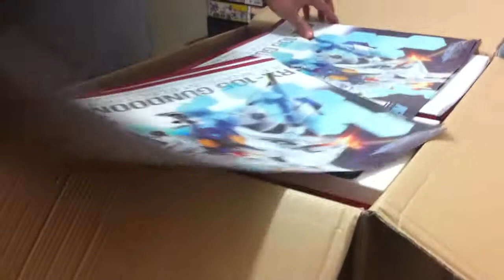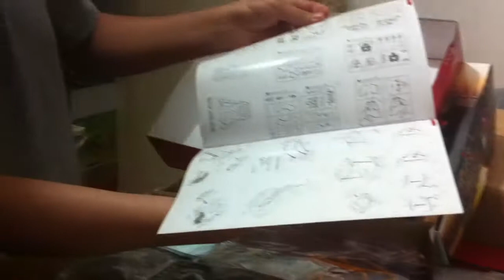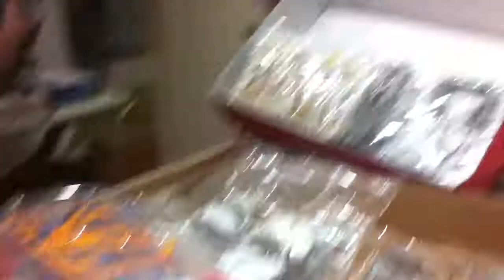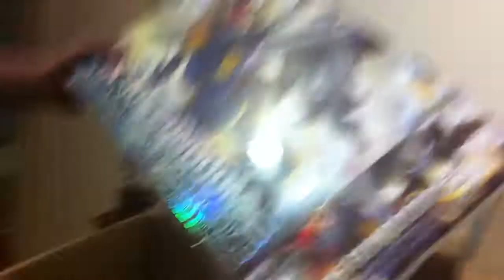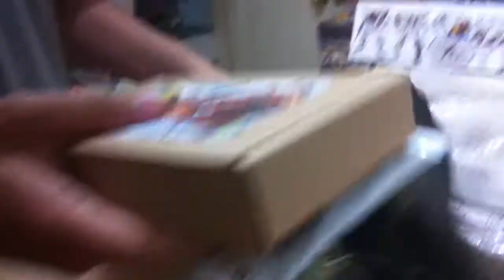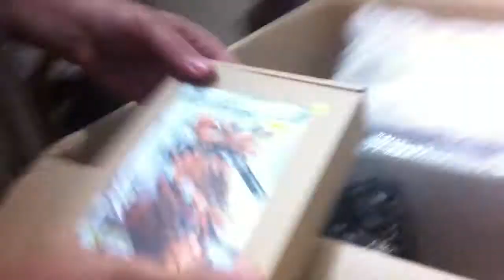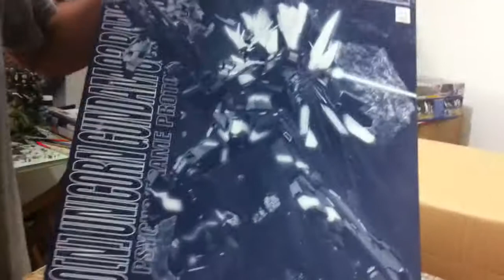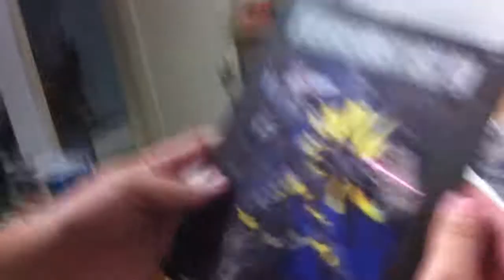UNBOXING: Pedido Samuel, Xi 105 Gundoom, Banshee Norn, Nu Gundam Cabeza 1/35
Video unboxing de la llegada del pedido con Samuel, varios modelos revisados desde sus runners, Xi 105 Gundoom, el Banshee Norn MG Exclusivo, Cabeza Nu Gundam 1/35 y mucho más.. no dejen de seguirnos en facebook..